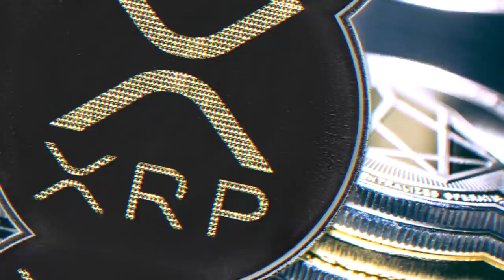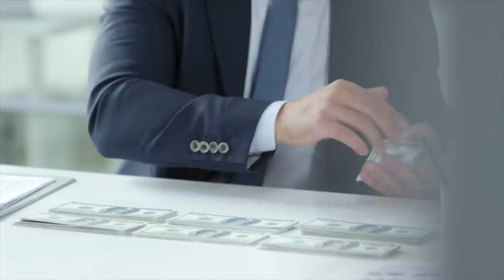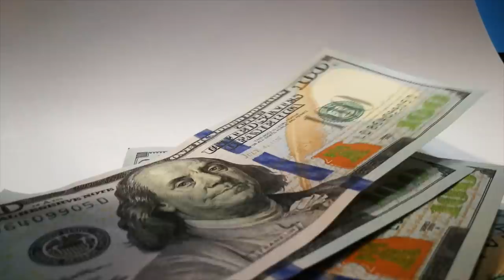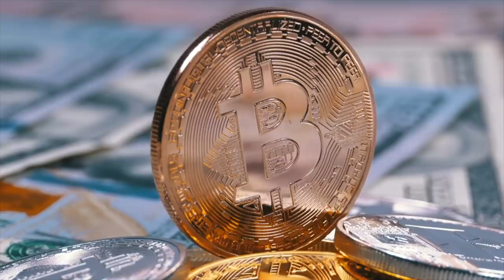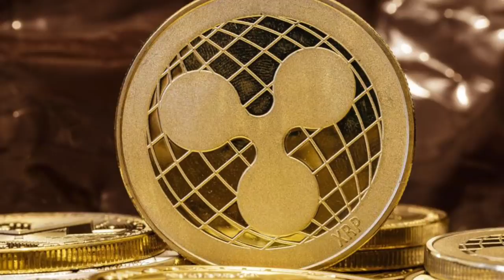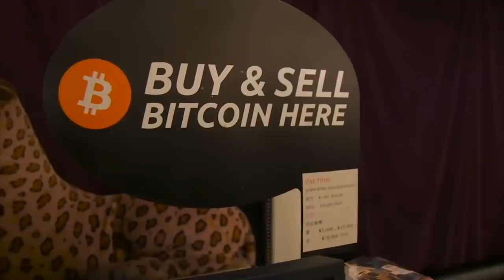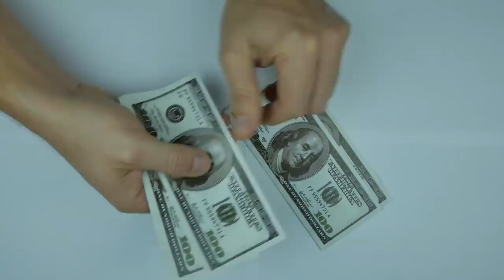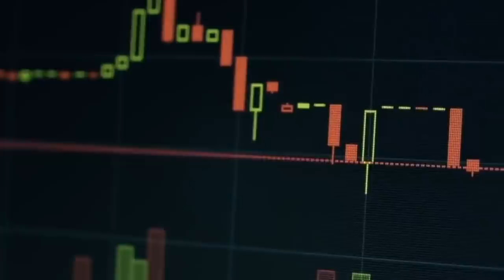Директор RIPPLE обманул Нас? (XRP СКАМ?)